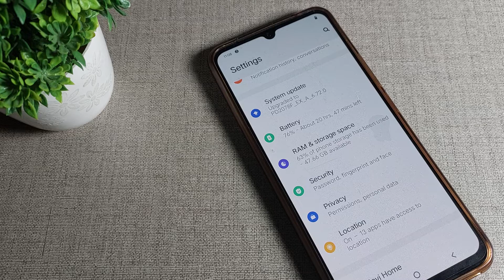Sound and vibration setting vivo y22, how to turn off vibrate for calls